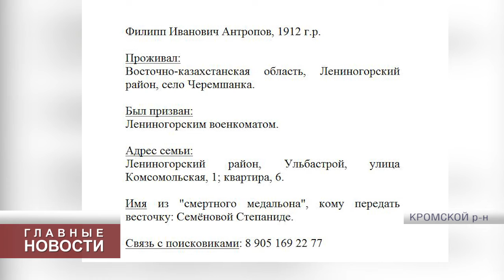Поисковики ищут родственников погибшего красноармейца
12 июля в Кромском районе поисковики из клуба "Батальон" нашли останки бойца Красной Армии. И - редкая удача! Был найден и смертный медальон, записку из которого удалось прочесть.